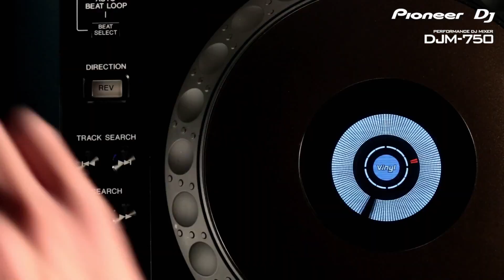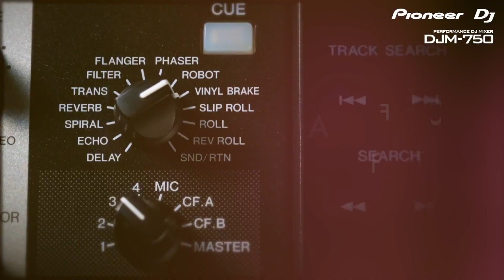PIONEER DJM-750 Performance DJ Mixer | agiprodj.com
Pioneer's new DJM-750 four-channel digital mixer takes FX manipulation and software synergy to new levels, thanks to the new Boost Colour FX and a built-in 24-bit/96 kHz USB sound card.

Available in classic black and sleek silver, the DJM-750 is loaded with features to inspire creativity. The new Boost Colour FX adds a second effect to the Sound Colour FX in play, and lets DJs control the parameters of both FX with just one knob. The mixer boasts 13 Beat FX -- including the new VINYL BRAKE -- with a dedicated Level/Depth knob for tactile control of the wet/dry mix.

Track used,
Artist : Si Begg
Title : bangON nuttersGROOVE

Get Connected!

866-PRO-MIXX (776-6499)
sales at agiprodj dot com